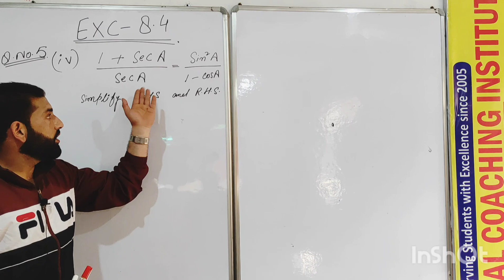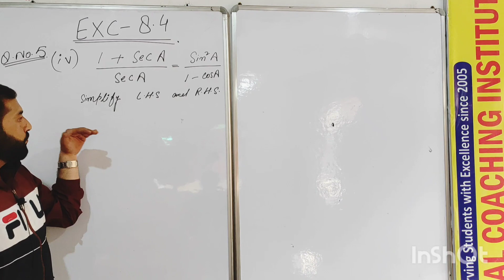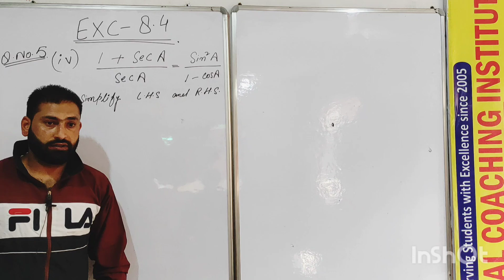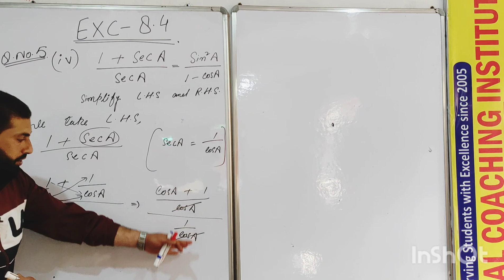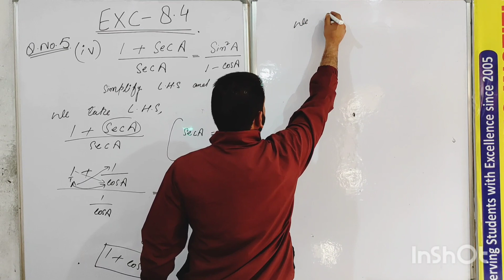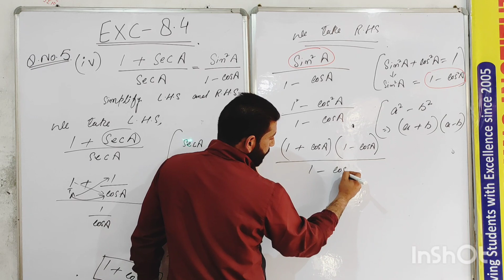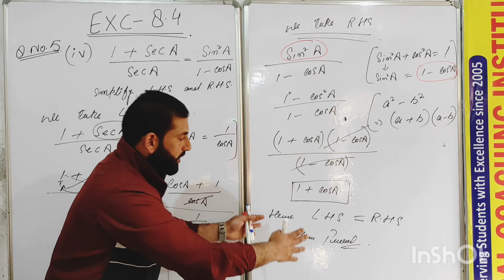Trigonometric identity for class 10th.Exercise 8.4 question 5 part IV.